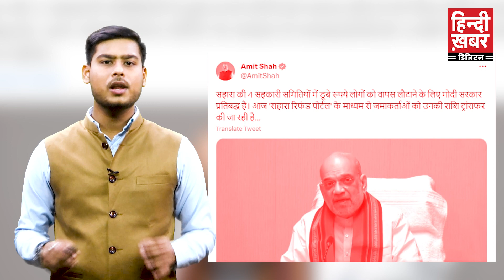सहारा इंडिया के निवेशकों के लिए राहत की ख़बर, केंद्र सरकार ने जारी की रिफंड की पहली किस्त